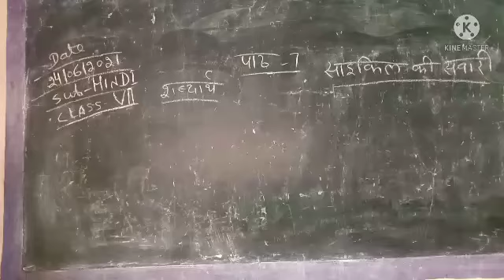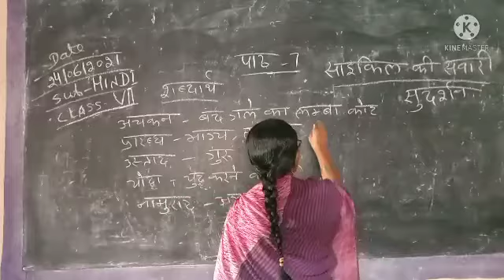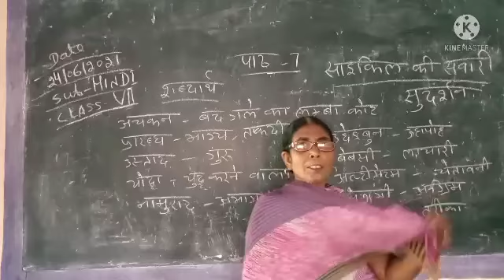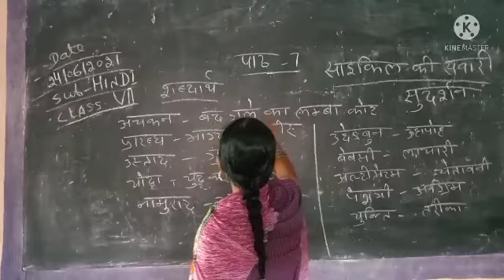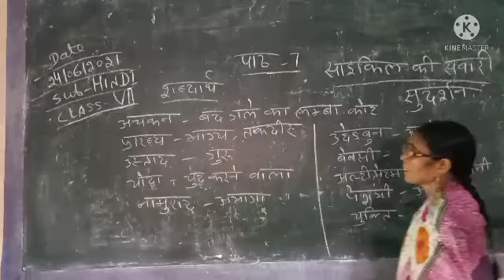vii Hindi path 07